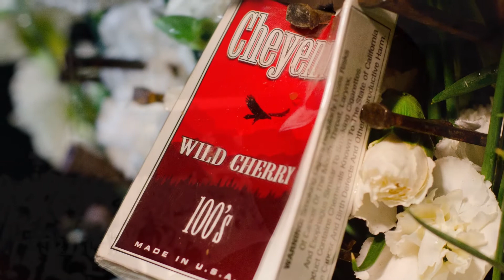SoulFest TV - Episode 20 (SoulFest Cross Ministry: Loren and Amanda Decker)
In this episode of SoulFest TV, we hear from Loren and Amanda Decker as they share about the cross ministry at SoulFest.  Every year, we hear about so many incredible stories that take place through this ministry.   Do you have a story that you would like us to share?